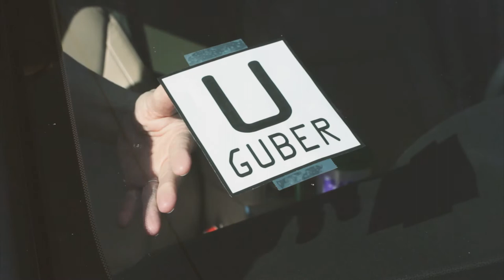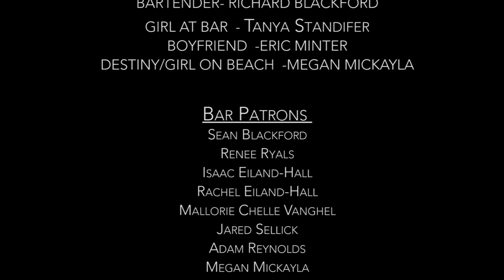Harry & The Rock | Directed By Wes Rolan | Short Film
Harry & The Rock
Directed By Wes Rolan
Produced By Jason Dottley, Daphne Lewis, Wes Rolan, Quincy Perkins
Starring Quincy Perkins